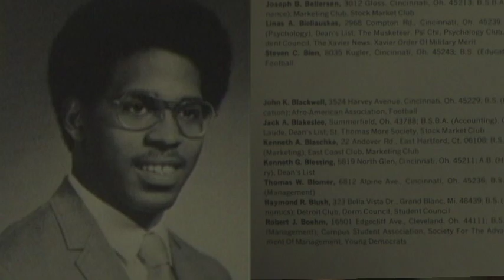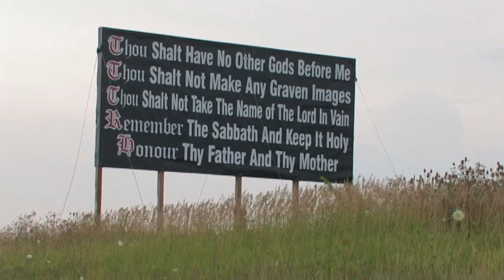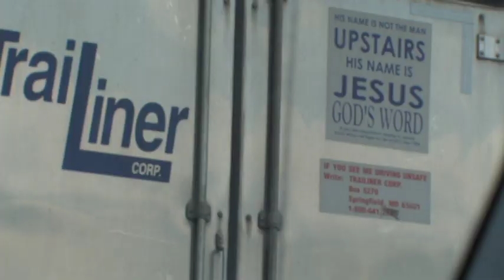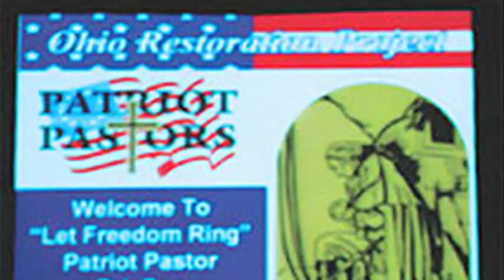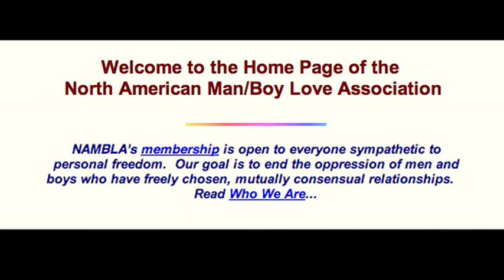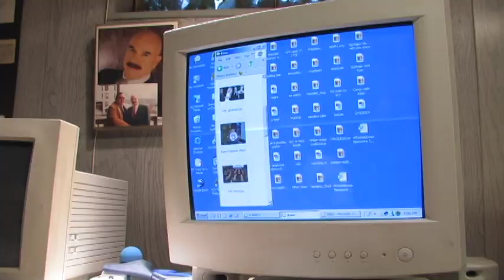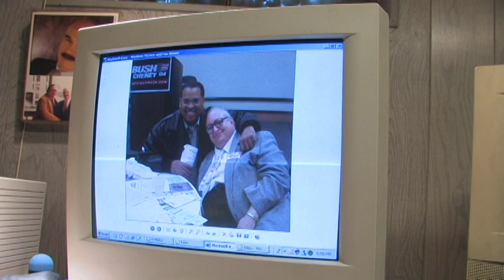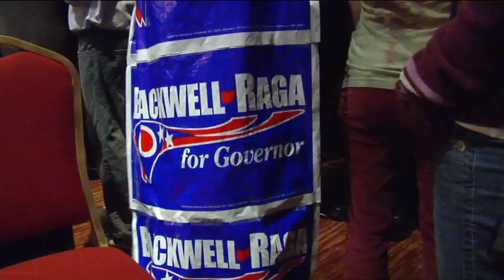Who is Ken Blackwell?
The controversial Secretary of State who smashed Ohio into submission in the 2004 election to help Bush become re-elected. Short documentary from the film FREE FOR ALL!